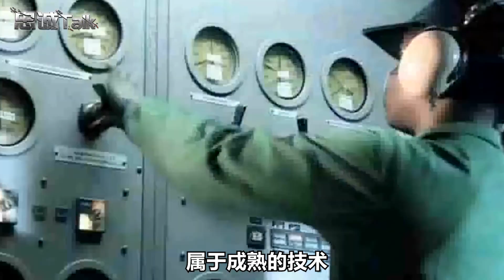不服輸！第三艘航母終於下水，兩個問題提醒我們：不能忘背後的人【卢忠诚】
中國人不服輸，第三艘國產航母終於下水，兩個不容忽視的問題提醒我們，不能忘記背後無數科研人員的默默付出
不服輸！第三艘航母終於下水，兩個問題提醒我們：不能忘背後的人